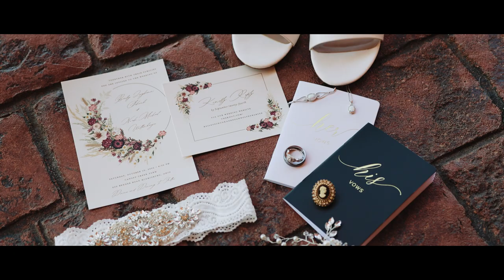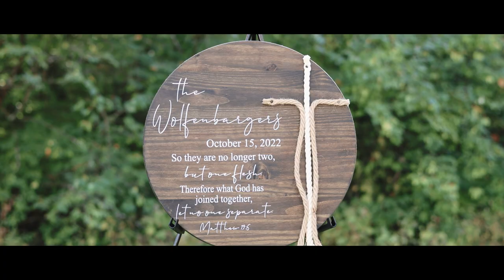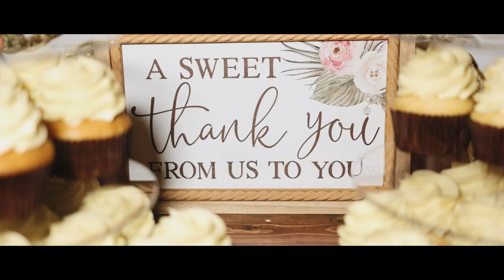Bailey & Noah | Canopy Creek Farm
To view the video in the full HD:
1. In the video player click the settings icon
2. Click "Quality"
3. Select 4K

JonathanHineVideo.weebly.com